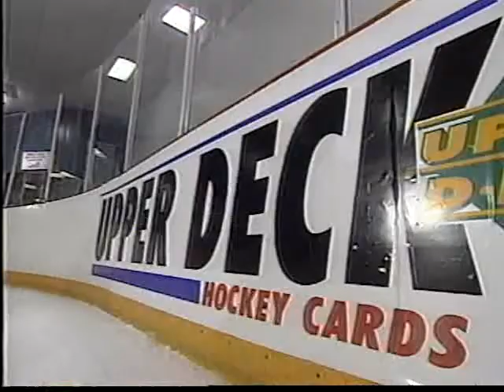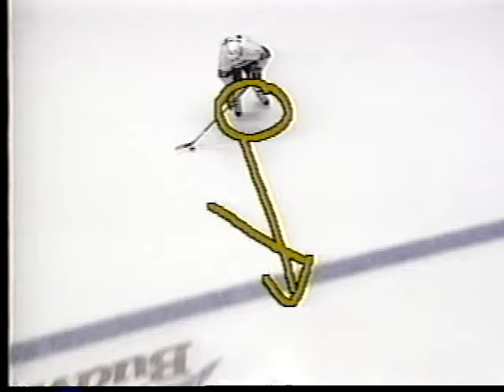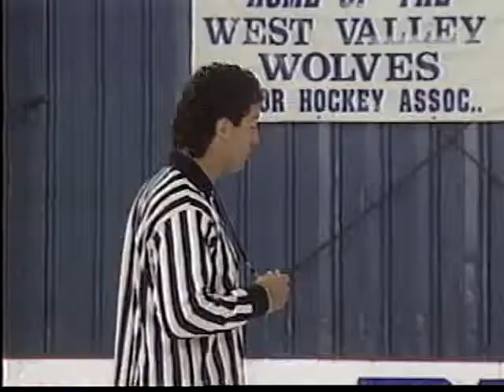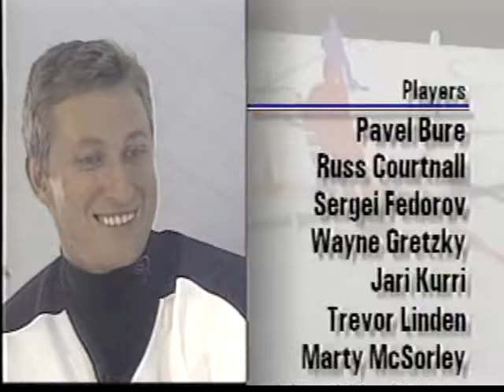Wayne Gretzky's All Star Hockey Tips 1994